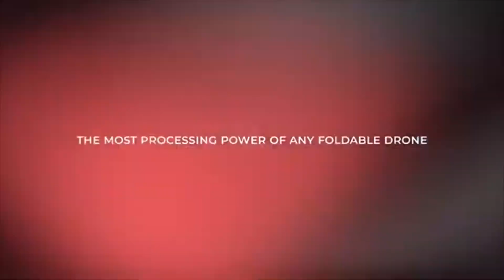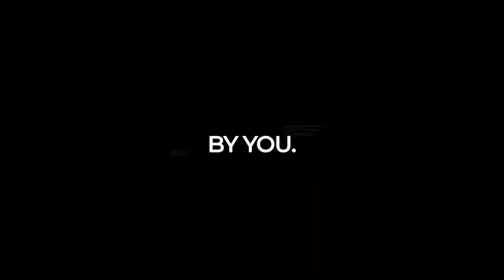La Evolución lógica de los drones la serie 2 del Autel Evo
(¸.-´ (¸.-` ♥ castor_tech ♥.-´¯`-.♥
_________________________________________Ces 2020 la evolución de los drones aún sin confirmar precio ni países de comercio oficiales
Confirmado que no va a llegar a Europa

Todas las versiones con vídeo 10-bit
Y HDR y en 4K con 60fps

Versión dual con 2 opciones de cámara  IR diferentes

30 minutos de vuelo

               (  o o  )
+ .oooO--(_)--Oooo.--+
|    Entra a mi pagina.       |
|      web favorita.             |
|       oooO                        |
|        (   )   Oooo                |

Cámaras

Gopro Max
Gopro Hero 8
Gopro Hero 7
Insta360 one x
Insta360 EVO